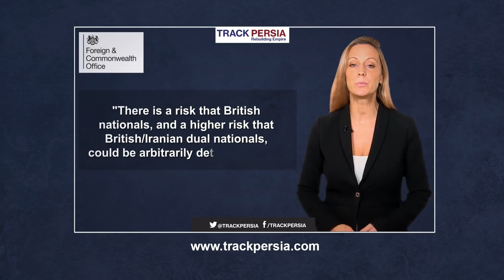Iran is using hostages as political capital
Western powers have warned against travelling to Iran after the regimes escalating use of hostages as political capital